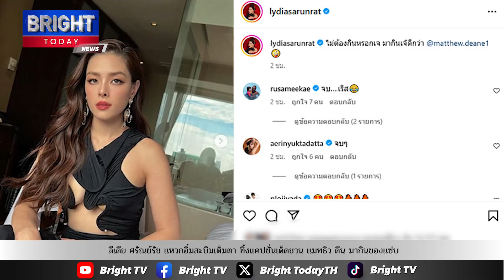ลีเดีย ศรัณย์รัช แหวกอึ๋มสะบึมเต็มตา ทิ้งแคปชั่นเด็ดชวน แมทธิว ดีน มากินของแซ่บ